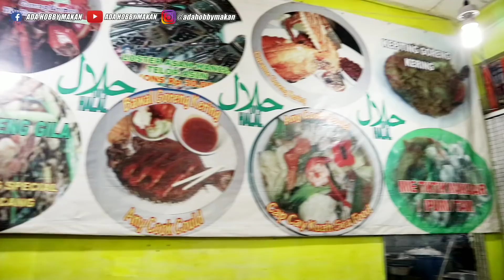VLOG BALIKPAPAN! TRIP GEDEIN PERUT!! | SAMARINDA FOOD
Hi Guys Salam Sehahtera bagi kita semua semoga kalian yang menonton video ini bisa terhibur ya..

MENCOBA MEMBUAT VLOG DALAM TRIP SEDERHANA!
- RM. TAHU SUMEDANG
- ASTON (RIVIEW KAMAR HOTEL)
- DEPOT MR. KOKI ACANG
DLL
MOHON MAAF TIDAK ADA KETERANGAN HARGA DALAM MENU MAKANAN! KRNA SAYA LUPA DENGAN HARGANYA.. HEHHE.. HARAP MAKLUM!! DENGAN SEGALA KEKURANGAN DALAM VLOG INI.

Terimakasih banyak bagi kalian yang sudah menonton video Ada Hobby Makan, Semoga Tayangan ini bisa menghibur dan menjadi refrensi kuliner kalian semua ya.. Jangan Lupa guys Subscribe Channel ADA HOBBY MAKAN.. Thanks For Watching semoga sehat & sukses selalu yaa...